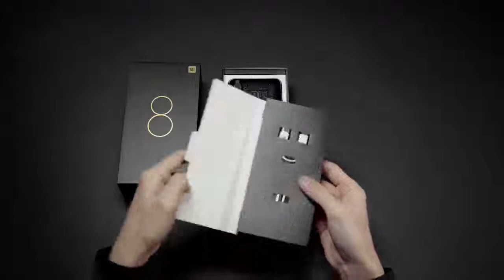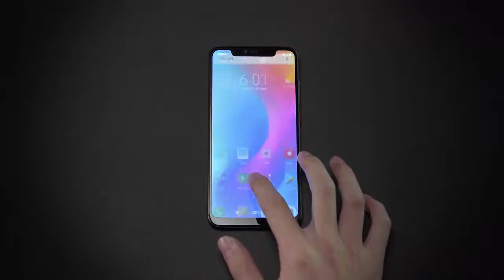Xiaomi Mi 8 Pro Unboxing